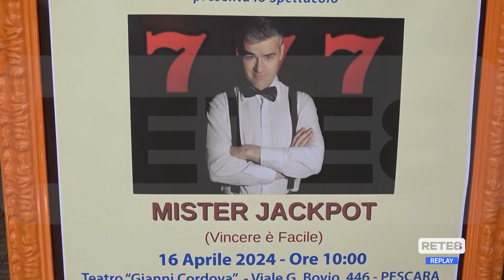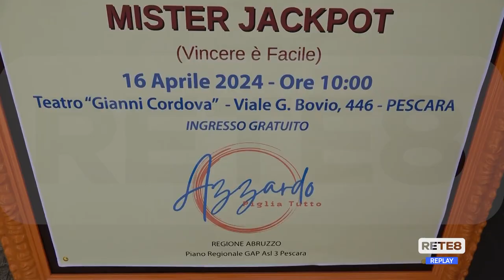Dipendenze - Spettacolo teatrale sul gioco d’azzardo patologico